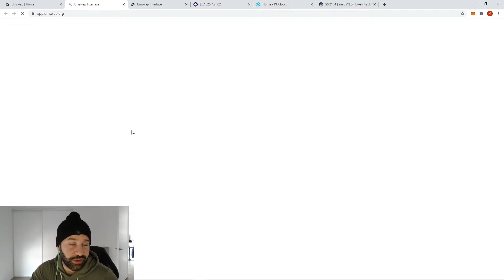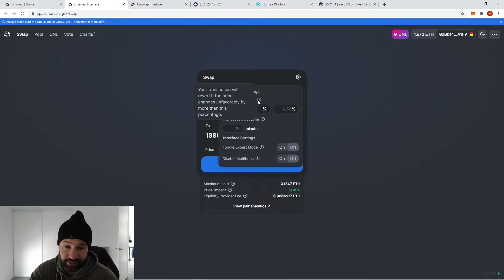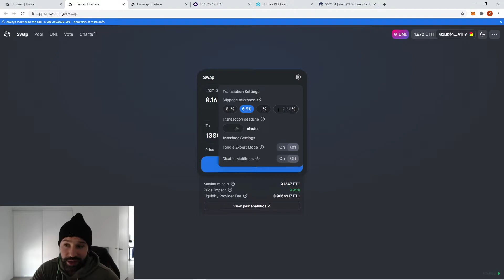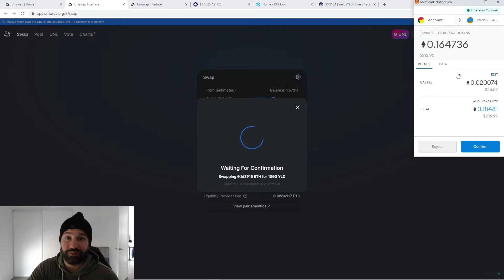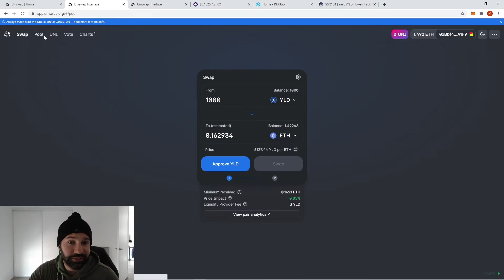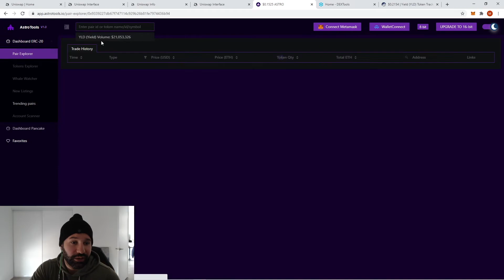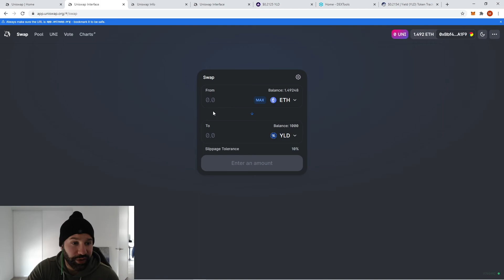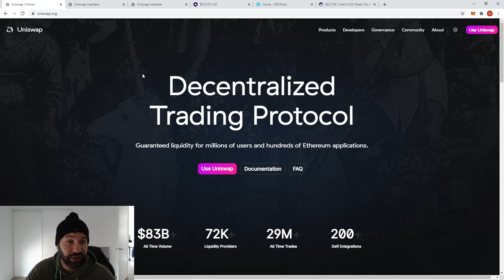Uniswap Tutorial - How to Swap Tokens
In this video, I discuss the basics of how to swap tokens on the Ethereum Network using the Uniswap Decentralized Exchange and Metamask.

BTC: bc1qrep2ktn4xhxslmk8yuzxnmmdesz28czn7pfawn
ETH: 0x0a8AC85306eee8e804585a6042deFc19621A1a3d
LTC: LfTQBfZsY7teCvSEyxCwzqsqyffdtnTrWN
DOGE: D7WaL2QJiDUeqbgkcZCmAezNRcBXHVGvhY